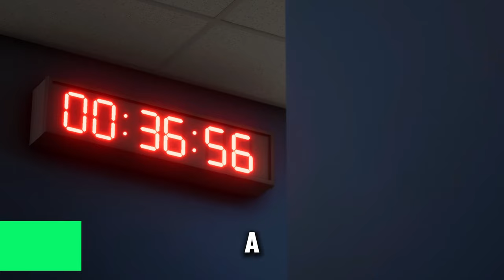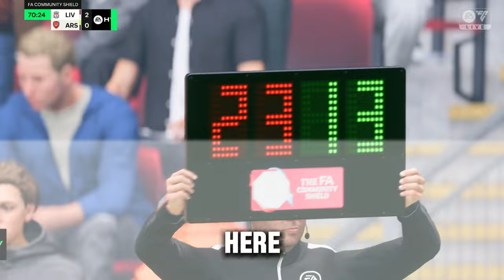NEW SEASON! NEW CONTRACT! NEW SPONSORSHIPS!!! | FC24 PLAYER CAREER MODE #9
Jordan Rivers' Trophy/Award Cabinet:
Premier League - x1
Carabao Cup - x1
FA Cup - x1
Europa League - x1
Community Shield - x1
Player of the Season - x1